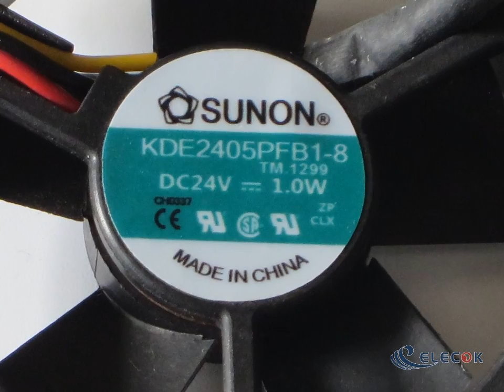KDE2405PFB1-8 24V 1.0W 3wires Cooling Fan